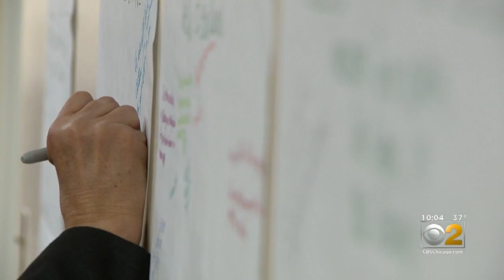Vigils Held For Villa Park Couple's Son Killed In New Zealand Mosque Attack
Prayer vigils were held to honor Mohammed Imran Khan, 37, who was one of the 50 people killed in the New Zealand mosque attack Friday.